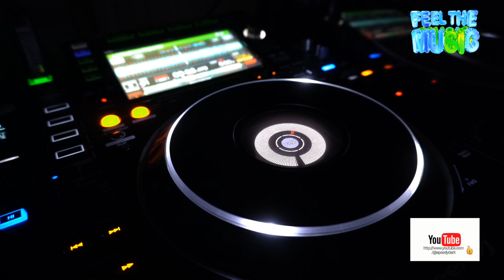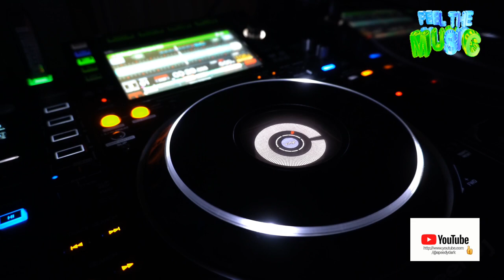Speedy Dark - District Three (House)*2023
ʞɹɐᗡ ʎpǝǝdS
🎛🎚🎧🆕 Better With Headphones
©®™ 2023 speedydark

*House *

 *December    2023*

*Quality : 1080p50

Ş̶̡͇̭̺̹̻̗͐͂̇͝p̸̡̖̰̹̪̈́ě̵̡̡̦͖͙͇͕̦͎̭̽̇̑̚͝ē̴̱̝̱̹̙̭͊̀͂͝d̷̙̓͂̋̏̈̕y̶̨̥̬͓͝ ̷̢̱̭̘̽̿͠D̵̩̫͕̘̯̤̦̠͆͊̿͛̒ä̷̫̜̟͎̩͜r̷̦͓̞͓̗̪̀k̷̪͕͊̍̋̈̈͌̏̕͝

l